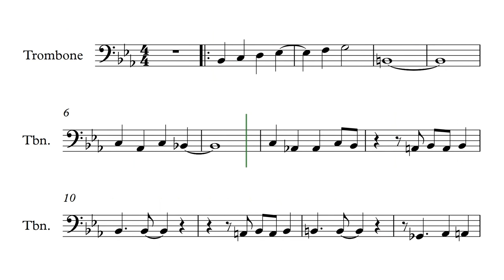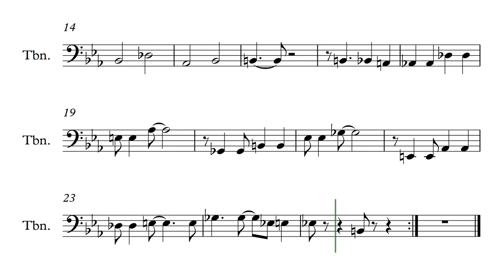Thomas The Tank Engine Trombone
Check out the channel for lots more play along karaoke tracks.